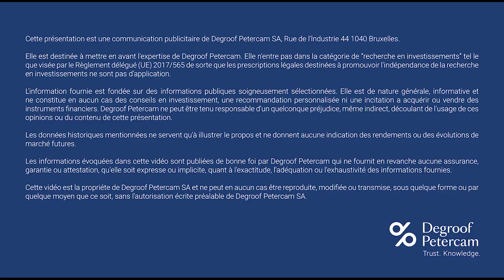Intelligence artificielle : quel impact sur la productivité ?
L'intelligence artificielle va sans aucun doute stimuler la productivité. Cette croissance de la productivité est une nécessité pour une économie forte et une prospérité à long terme.